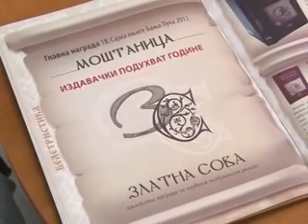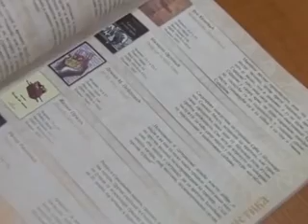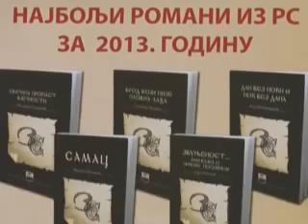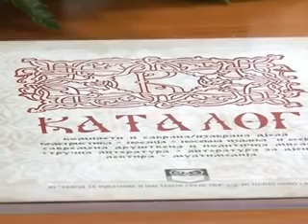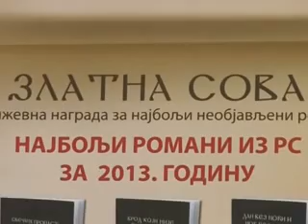Представљен жири конкурса "Златна сова" за 2014. годину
Прилог телевизије К3 објављен у емисији "Панорама регије"